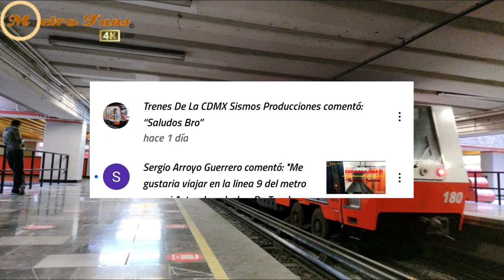Trenes Recuperados | Metro CDMX (HD)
24 Abril 2021

Les Presentamos Una Recopilación De Los Trenes Recuperados, El Famoso Franky, El Princeso, Entre Otros.

𝙍𝙚𝙜𝙞𝙨𝙩𝙧𝙖𝙩𝙚 𝙀𝙣 𝙆𝙬𝙖𝙞 𝘾𝙤𝙣 𝙀𝙨𝙩𝙚 𝘾𝙤𝙙𝙞𝙜𝙤
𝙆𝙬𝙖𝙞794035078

Regístrate En Tik Tok Con Este Código
𝙄35944081